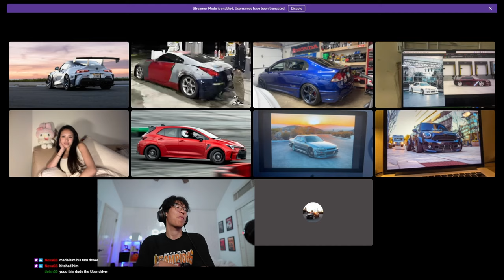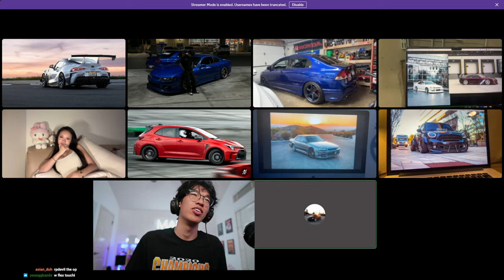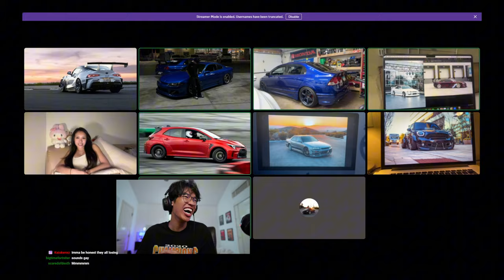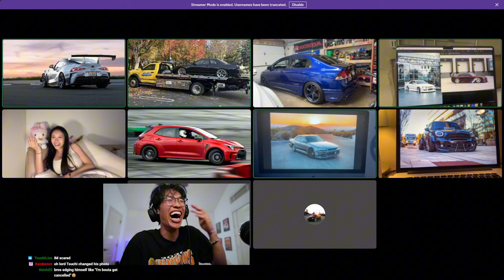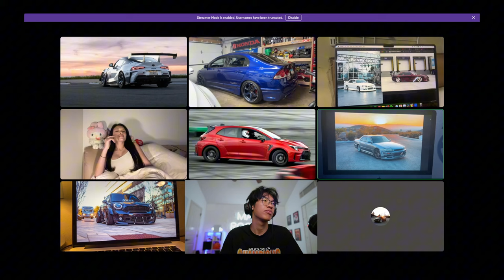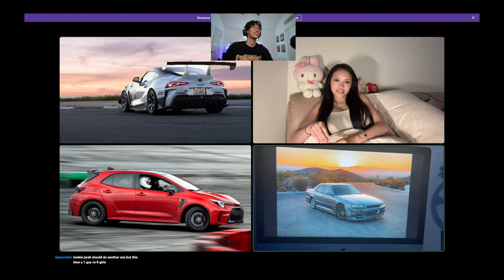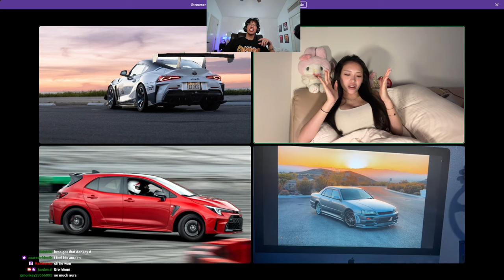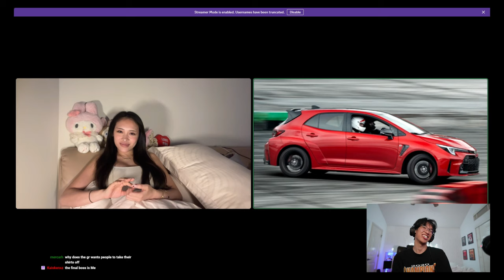Girl Chooses Next Boyfriend Based on MODIFIED CAR!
Watch the end to see who wins! 🏆